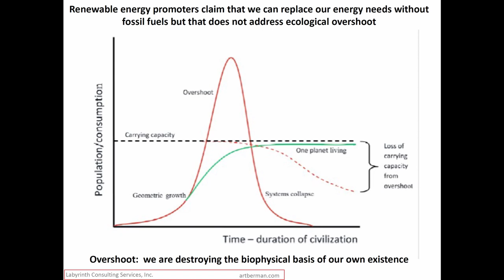Here´s a Reality check on Fossil Fuels and the Energy Markets with Art Berman I Part 1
Welcome to a New exciting year with the Evolution Show!

Hope you are great!

We kick off the year with a very special guest and a person that was one of the inspirations for my Swedish book on fossil energy I wrote a couple of years ago, and indeed one of the World´s leading energy experts and Geologists, Arthur Berman!

We covered ALOT in our conversation so I divided it into two episodes. In part 1 today,  we talk about the World´s fossil addiction, a reality check with many insights shared by Arthur that I hope you appreicate and find useful, tell me what you think in the comments below!

With 42 years of experience as a geologist and a wealth of knowledge Arthur gives us a rare view into to the world of fossil energy and why it is so important to understand to be able to predict the future whether you are a full time investor like me, or a policy maker, researcher or just curious!

In part 2 we talk about the role of renewables and why the road to a fossil free future will be a bumby and indeed challenging road for Humanity and  require a complete transformation of the world economy!

Stay ahead of the curve and stay electric!

Cheers,
Johan Landgren, host of the Evolution Show

Links:
More about Arthur Berman:

Don´t miss to check out Arhur Berman on the brilliant podcast  @macrovoices7508  where Berman is regular guest:

Team behind Evolution Show:

Producer and host: Johan Landgren
Studio technician: Gustav Andersson
Studio technician: Hannes Anagrius
Music for animation: Alexander Sparf - roding.bandcamp.com